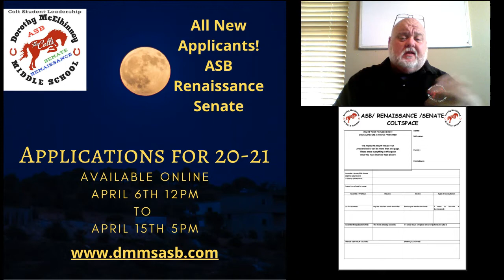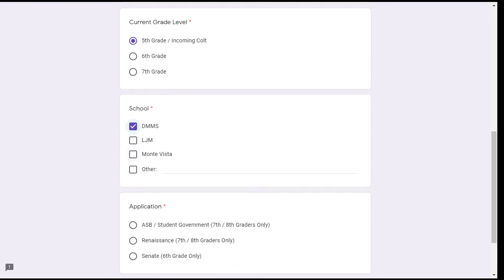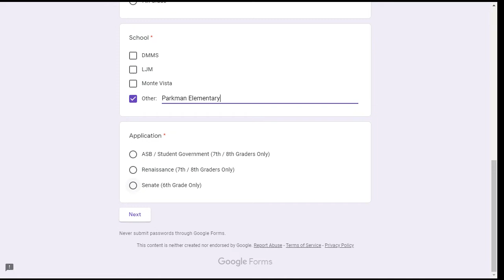Student Leadership Application Information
ASB, Renaissance and Senate New Applicant Informational Video.